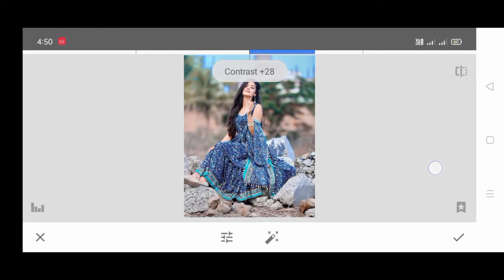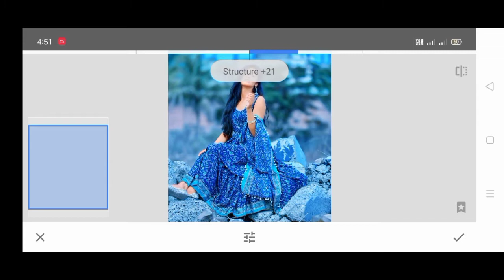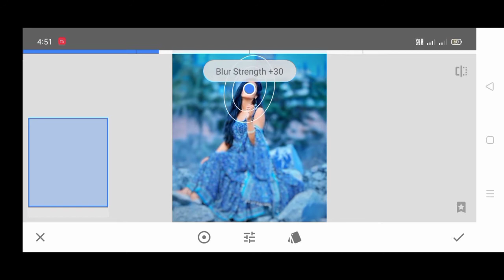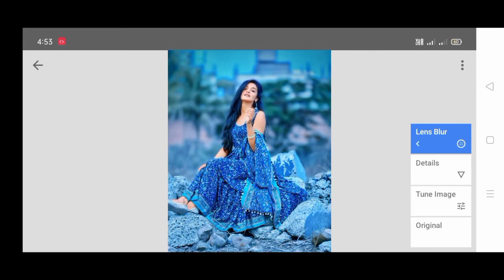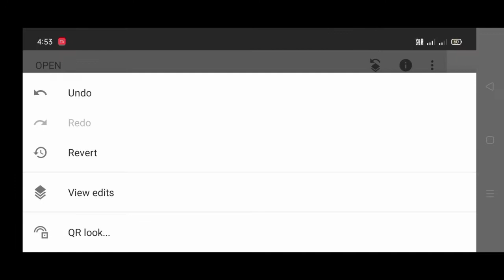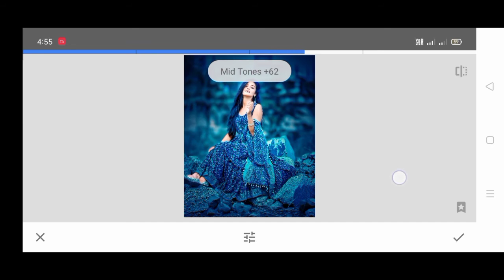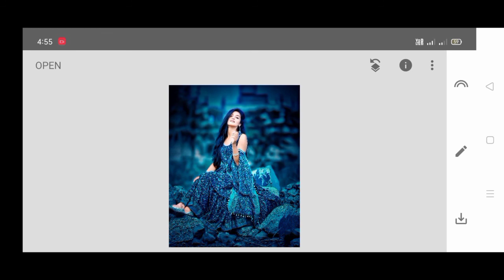Snapseed New Photo Editing Tricks|Snapseed Background Editing|Snapseed Background Color Change